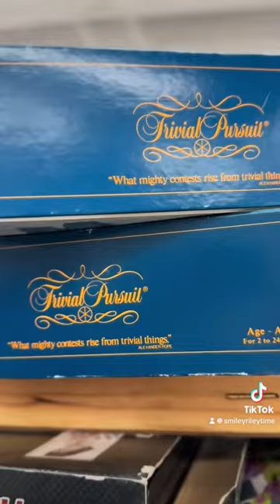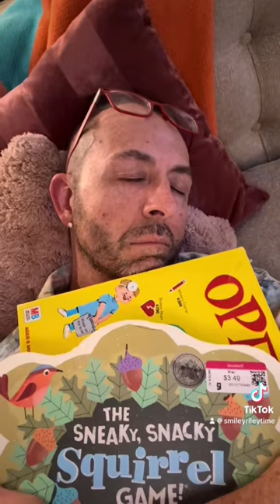GOODWILL thrifting for vintagetoys and new games - Watch me dig for plushies.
Come thrifting with me for some games, games, games! Thrift store haul for toys and games! I found Operation, Trivial Pursuit, and Wheel of Fortune. I love a good thrift store haul. How do you find the good stuff? Go often!